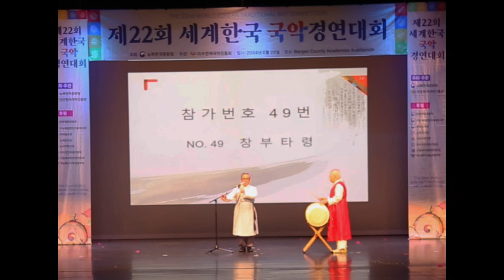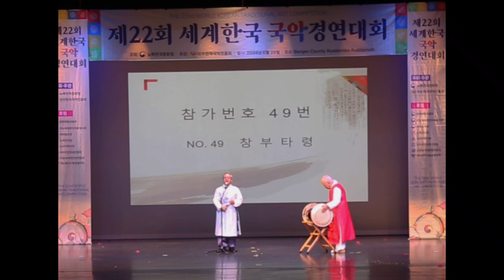쩨22회 세계한국국악 경연대회(창부타령) - 9